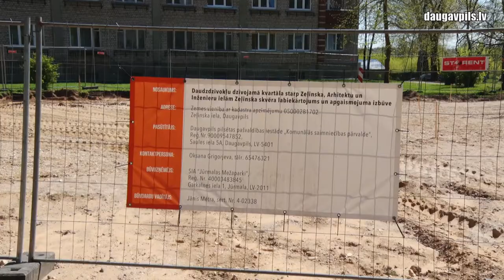В Даугавпилсе строят новые детские площадки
С наступлением летнего сезона возобновились строительные работы и благоустройство городских территорий. Заботясь о самых маленьких жителях, уже через пару месяцев в Даугавпилсе появится несколько новых современных детских игровых площадок.